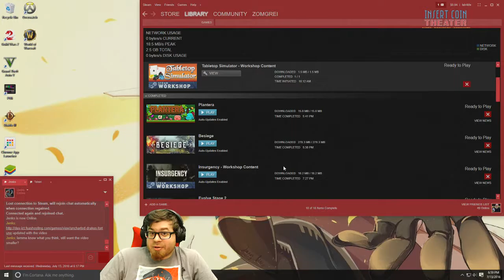Let's Try... Plantera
Tim gives Plantera a go; a clicker-type game that appears to be a mobile port. A fun little diversion that escalates pretty quickly.